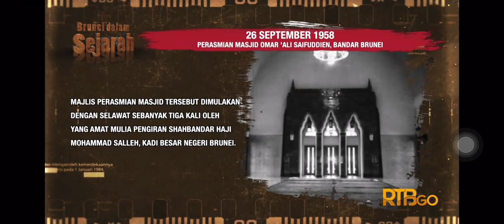Perasmian Masjid Omar Ali Saifuddien 26 September 1958 | Brunei Dalam Sejarah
Source From Radio Televisyen Brunei

Penerbit:
Muhammad Fahmi Lasa

Terbitan:
Radio Televisyen Brunei, Jabatan Perdana Menteri

Pusat Sejarah Brunei, Kementerian Kebudayaan, Belia dan Sukan